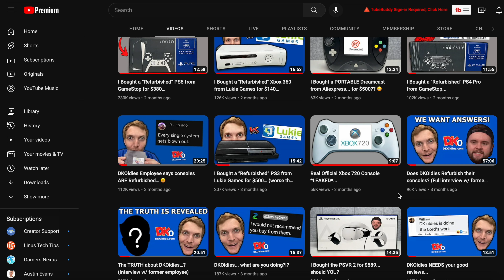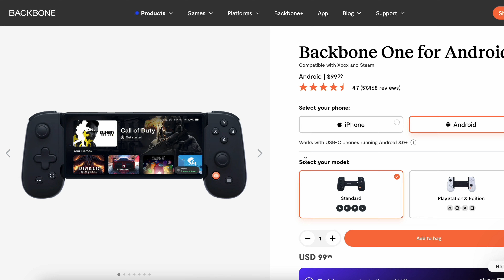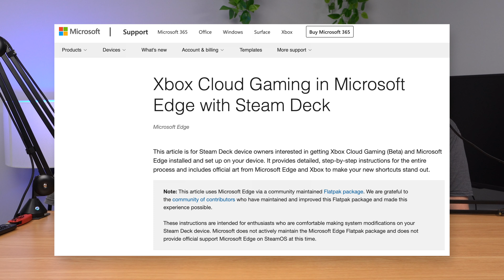The XBOX PORTABLE... will Microsoft ever release it??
Will Microsoft ever release a Portable Xbox console?